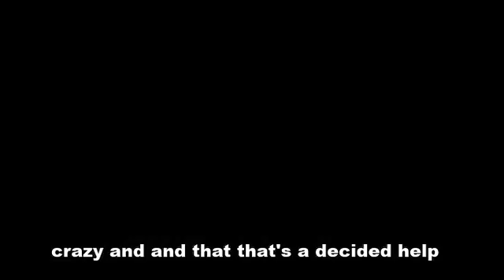Warren Buffett & Charlie Munger Intrinsic Value subtitle